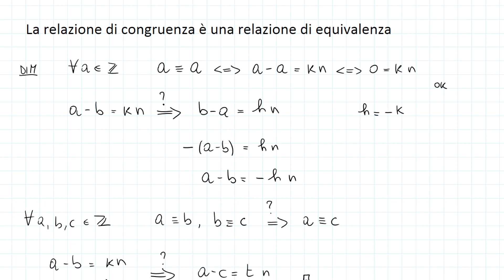ALGEBRA 1 - Aritmetica modulare (prima parte) - Lezione 38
I MIEI STRUMENTI:
Algebra. Un approccio algoritmico - Piacentini Cattaneo
Algebra - Di Martino
Lezioni di algebra - Curzio - Longobardi - Maj
Algebra - Artin
In questo video di Algebra parleremo di Aritmetica modulare e di congruenze. Richiamerò il concetto di *congruenza modulo n, già introdotto in questo video:*
Vedremo le operazioni di somma e prodotto tra congruenze.
Saranno introdotte le operazioni di addizione e moltiplicazione nelle classi di resto, o operazioni in Zn.

0:00 Introduzione
0:05 Congruenza modulo n
6:29 Somma e prodotto di congruenze
11:24 Operazioni con le classi di resto: somma
15:52 Proprietà della addizione
21:07 Moltiplicazione in Zn